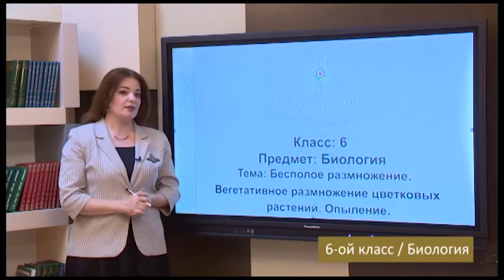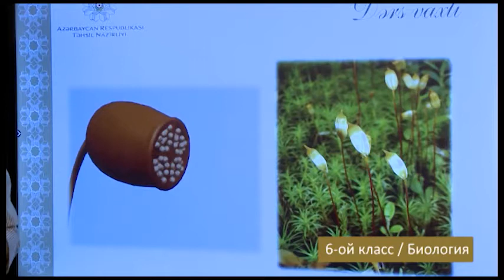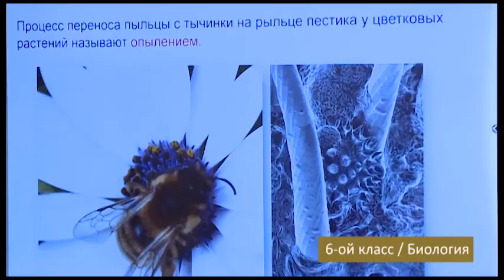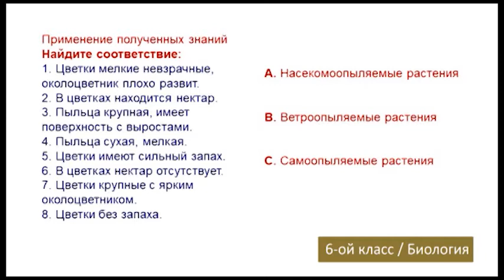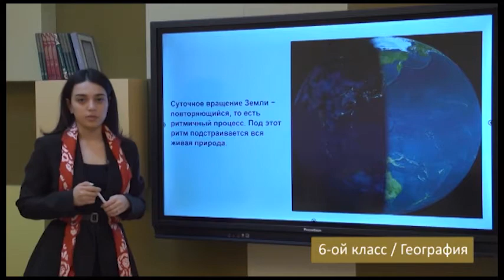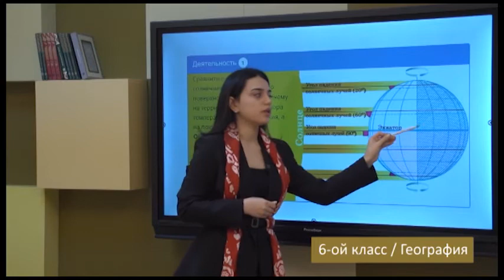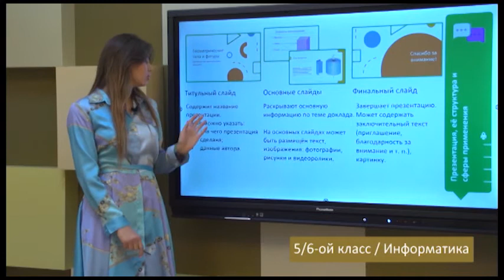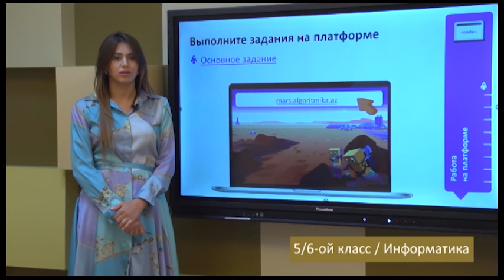“Dərs vaxtı”: 6-cı sinif dərsləri ( rus bölməsi) (19.05.2021)